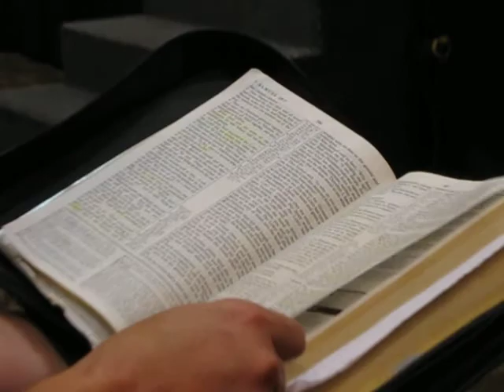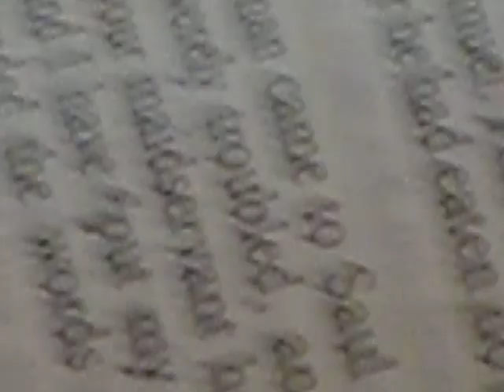Apple Of His eye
this is Darrell Lahay and the TC Liberty Band doing the great Jason upton Song "One reason" at the 2009 annual Christian Minister's Association Conference in Vernon BC